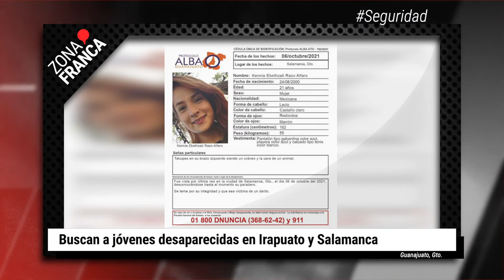AMLO regresa este fin de semana a Temacapulín | BrevesDeLaZona📰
Te dejamos LoMásDestacado de este jueves
- Despidos al interior del Instituto Municipal de la Mujer de León fueron justificados; descartan abusos.
- AMLO regresa este fin de semana a Temacapulín; analizará El Zapotillo.
- Buscan a jóvenes desaparecidas en Irapuato y Salamanca.